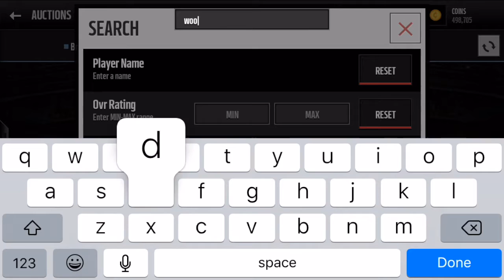2 Legendary Packs+All New Sets Garunteed Ultimate Legend? Madden Mobile 16